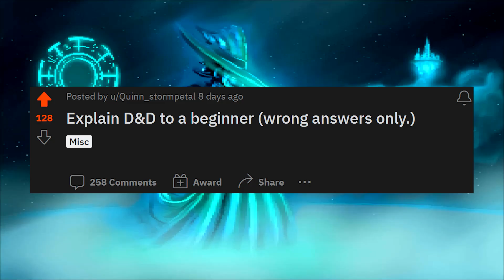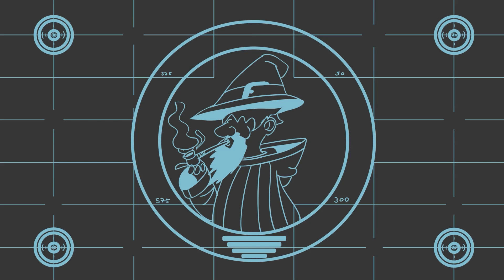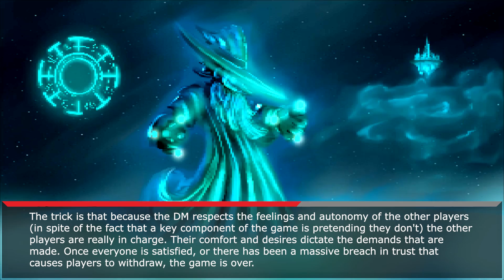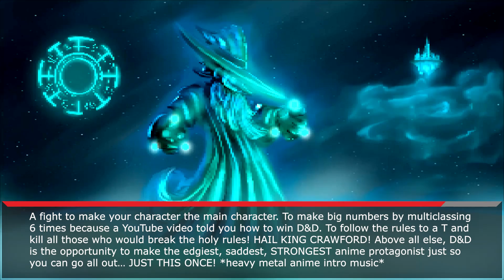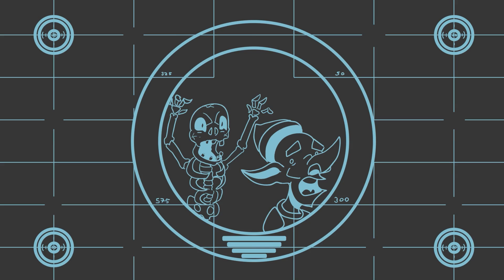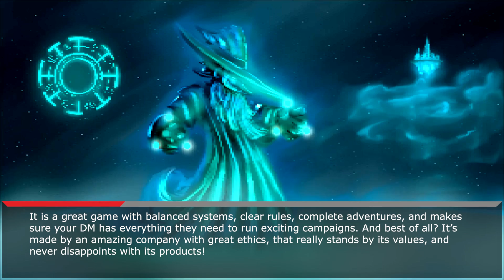Explain D&D to New Players (Wrong answers only)